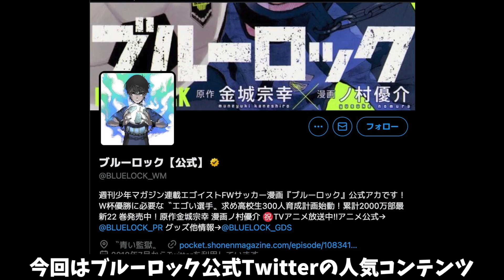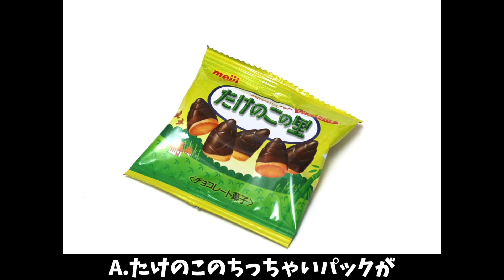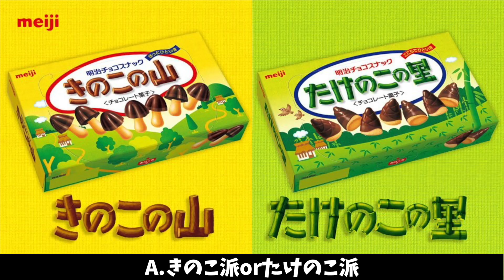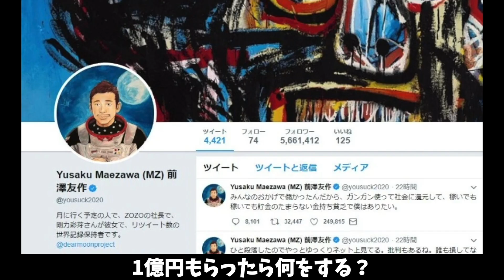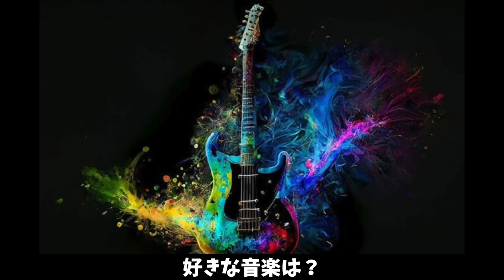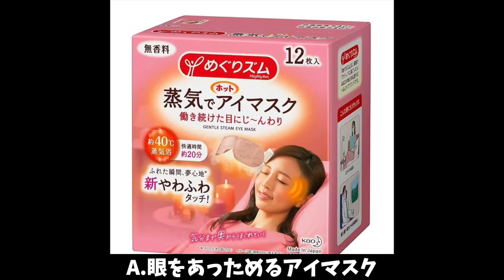【完全版】「ブルーロック公式」キャラへの一問一答が衝撃すぎるww 某キャラ「好きなタイプは●●」←「え？」【凪誠士郎 糸師凜 潔 世一 馬狼照英】【Twitter アニメ 漫画】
▼引用
©金城宗幸・ノ村優介・講談社／「ブルーロック」製作委員会 様

0:00動画テーマ
0:18馬狼照英
02:27凪誠士郎
04:08潔世一
05:44糸師凜